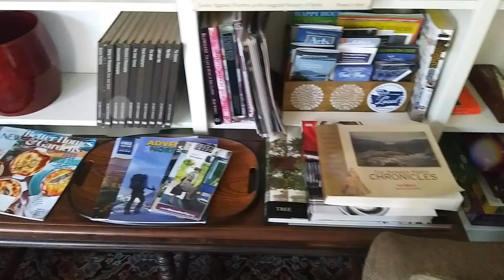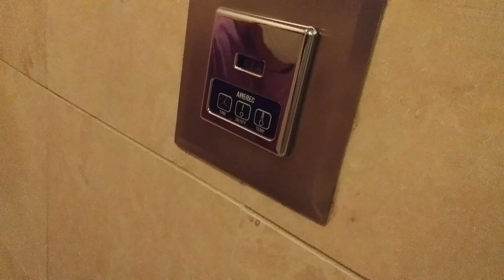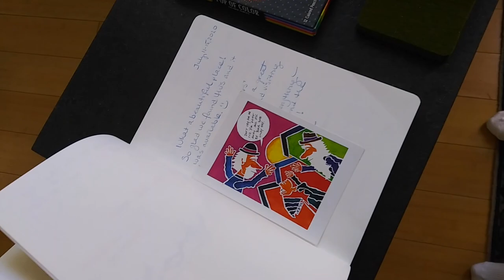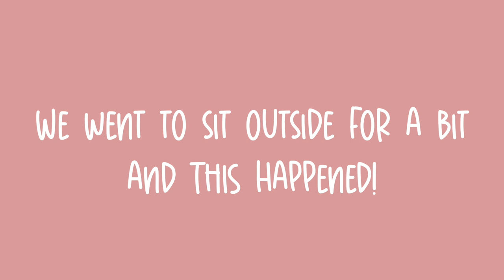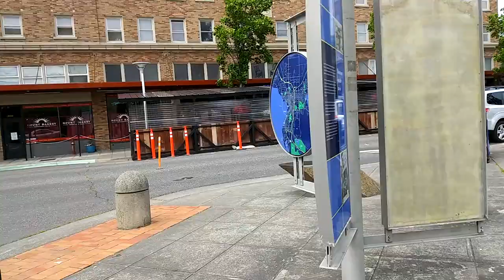VLOG: A Weekend In Bellingham! ✨ (cooking together, drinking, exploring, having a picnic)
Hello, my loves! If you clicked on this video today and watched the whole thing, just know I appreciate you so much and that makes me so happy! I know a lot of you are here for my spooky content specifically but I really do hope you give my other videos a try! I wanted to bring you guys along on my trip so I decided to vlog it, also so I could look back at these moments with my boyfriend. We had such a fun relaxing time in Bellingham and enjoyed the beautiful weather. We did a lot of cooking and eating together and enjoyed the outdoors, we even got to get really close to a deer right outside of our airbnb! Definitely a trip to remember, I really hope you guys love this video as much as I do, I had SOOO much fun editing it! Thank you so much for joining me on my channel today and watching it! I love you all so much and appreciate every single one of you! 💖

 •Watermelon Mojito Salad Method:
Watermelon, mint, lime, choice of alcohol. Add all of the ingredients to a large bowl and toss to combine. Refrigerate until ready to serve or up to 1 week.

📸 Insta & Tik Tok @breezyraw

💄Beauty Insta @beyondbellezayt

00:00 Driving to Bellingham
01:13 Hey y'all!
02:18 Airbnb Tour
08:33 Food Haul
10:10 Eating SUSHI
12:00 Cooking food for our picnic
12:46 There's a DEER outside!!!
15:33 Italian pressed sandwiches
19:04 Watermelon salad + Taking shots
23:27 Next day: Having a picnic
26:33 Cornwall Park
29:04 Exploring Downtown
33:04 Bayou on Bay restaurant
33:31 Trying GATOR for the 1st time
34:47 Oyster shooters 1st time
35:38 Saying goodbye.